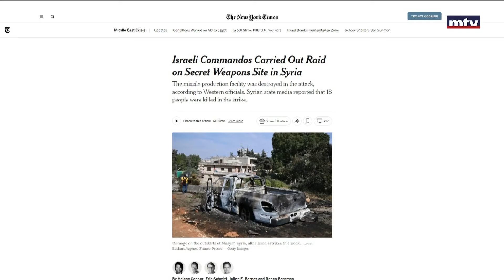تفاصيل مثيرة لإنزال حماة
، ما حقيقةُ تنفيذِ إسرائيل عمليةَ إنزالٍ بري في سوريا استهدفت منشأةً للحرس الثوري الإيراني وحزبِ الله   تقرير صبحي قبلاوي.